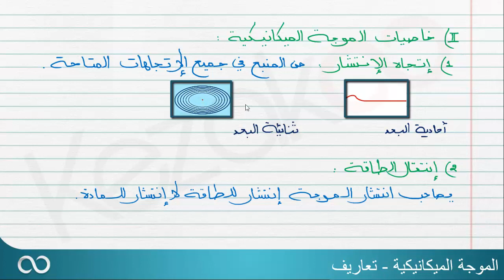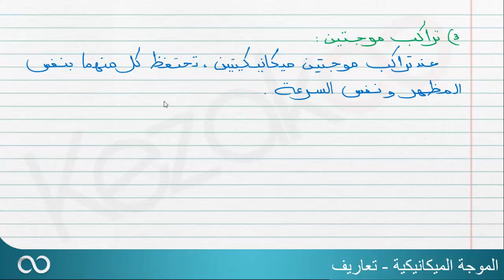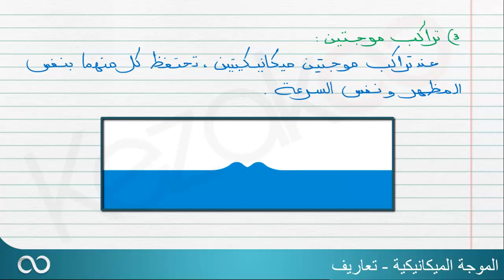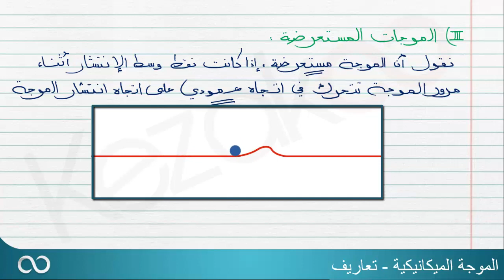فيزياء السنة الثانية باكالوريا | الموجة الميكانيكية - تعاريف - BIS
هذا الفيديو يخص تلاميذ السنة الثانية باكالوريا و يتضمن شرح  الموجة الميكانيكية - تعاريف - BIS